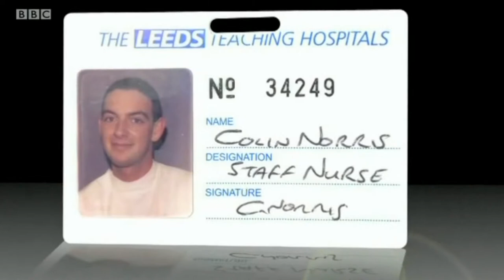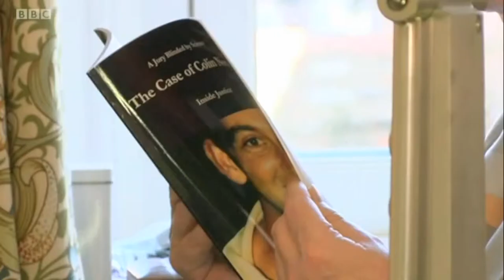Colin Norris BBC Look North